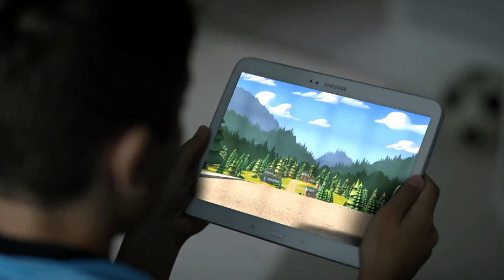Nat Geo Kids (Eng)